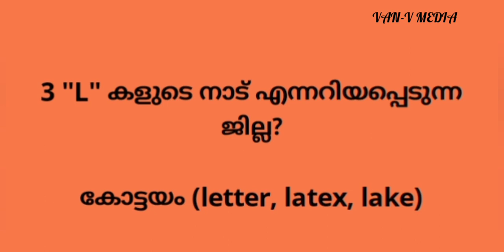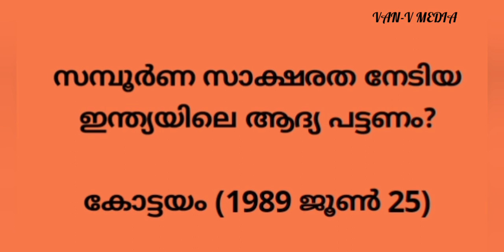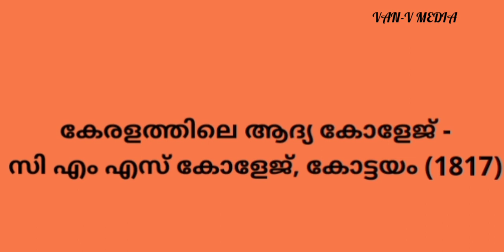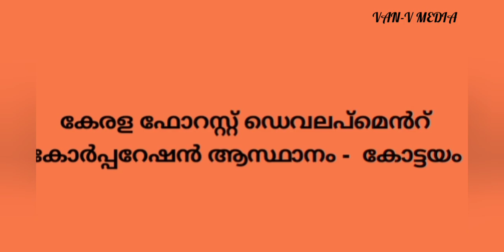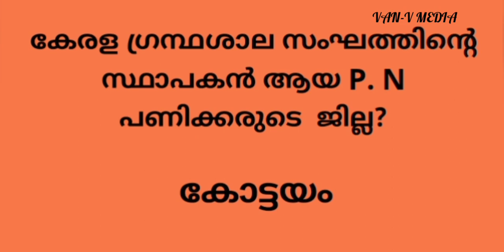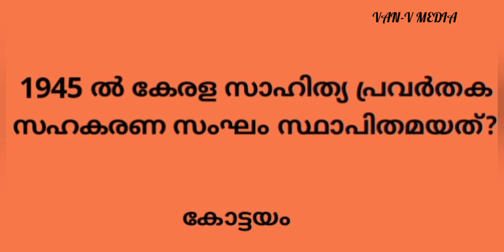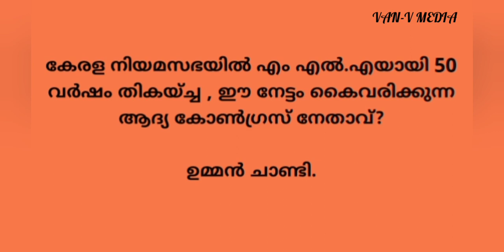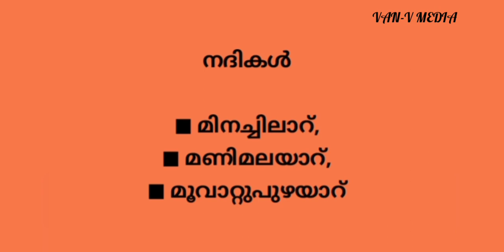Kottayam District - Kerala PSC Coaching | Psc coaching classes Malayalam | Kerala psc exam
This video covers New Syllabus based Psc topic about the District Kotttayam as Part-5 with full details, with very important parts about Kottayam Psc,

This channel operates as psc free online classes which will support the Psc beginners and whoever is preparing for competitive exams like#LDC2020 LGS KAS etc

We will consider your values and suggestions for the next classes please follow our channel for more classes, on daily basis